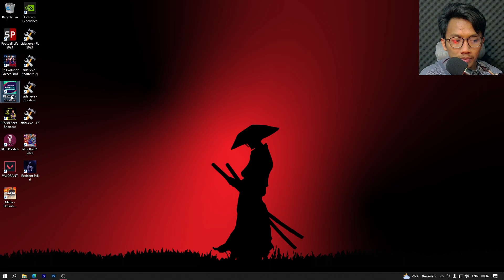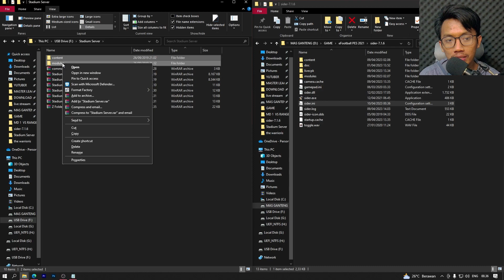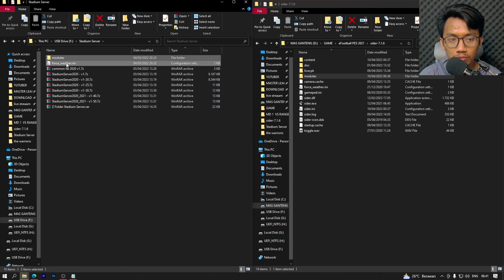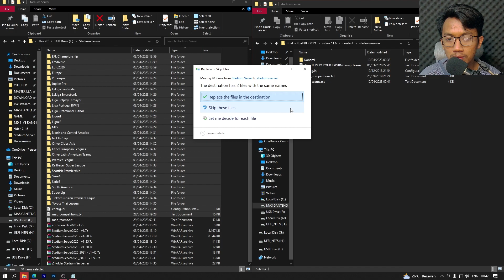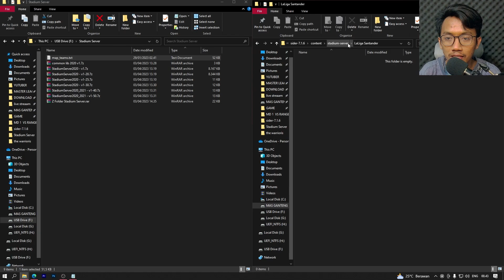STADIUM SERVER UNTUK PES 2021 EVOWEB PATCH & T99 PATCH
NOTE : sorry banyak kekurangan di video, baca dibawah ini:
1. sebelum extract 1.30 extract dulu 1.25 dan copy hasil extractnya ke folder sider, setelah itu baru lanjut 1.30 dst

lua.module = "lib\commonLib.lua"

lua.module = "StadiumServer.lua"
lua.module = "WeatherConditions.lua"